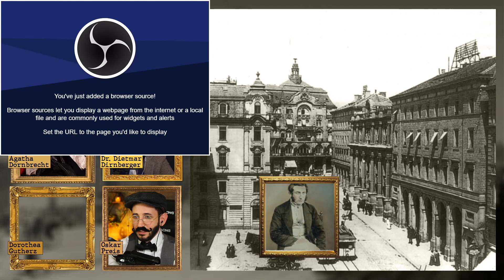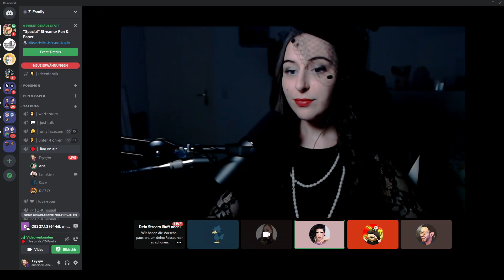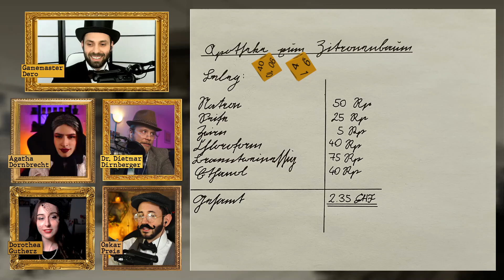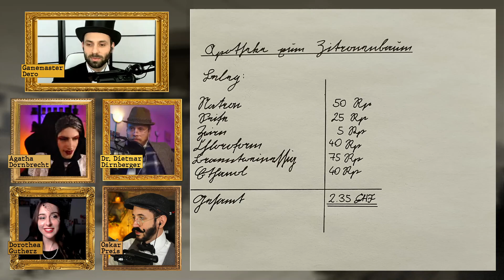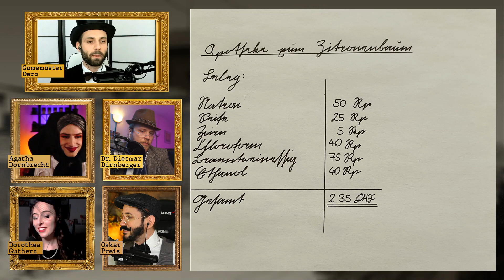Pen & Paper: "Über den Dächern von Zürich" (Aria_Addams | DitoDesign | LamaLian | Super_Tayajin)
Eine Einladung an den Zürichsee - was soll da schon schiefgehen? Vier Streamer:innen gehen einer mysteriösen Einladung nach.

DIE GRUPPE
Gamemaster:

TIMESTAMPS:
0:00:00 Beginn
0:03:15 Einleitung
0:11:45 Die Fahrt
0:29:40 Das Peyersche Anwesen
01:01:40 Die ersten Gäste trudeln ein
01:13:45 Wo bleibt Peyer?
01:18:12 Ferdinand Peyer ist verschwunden
01:27:35 Erster Verdacht
01:42:17 Was weiss Hilda?
01:46:43 Schiessen mit Studer
02:03:55 Looser wird verdächtigt
02:16:10 Wilhelmina und die Bilder
02:29:21 Das Motiv wird klar
02:24:00 Das Geheimnis wird gelüftet